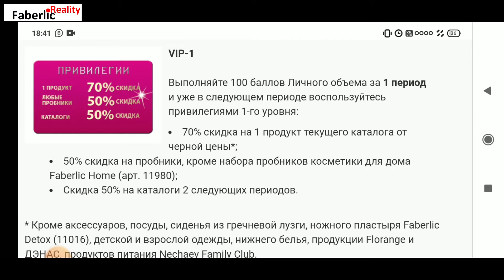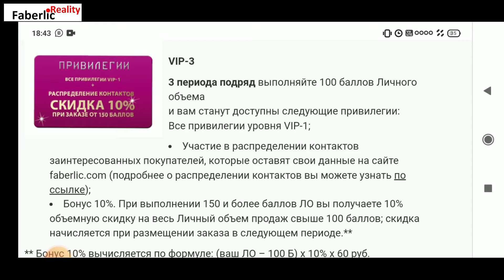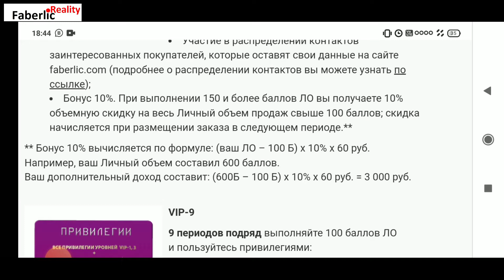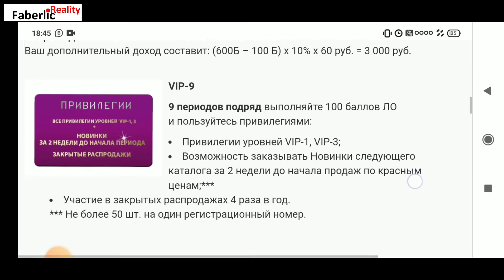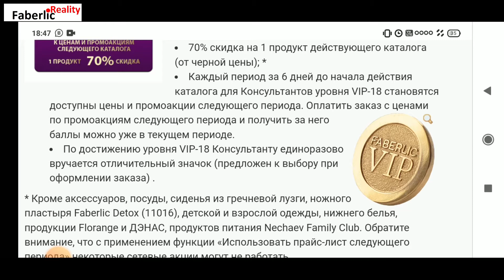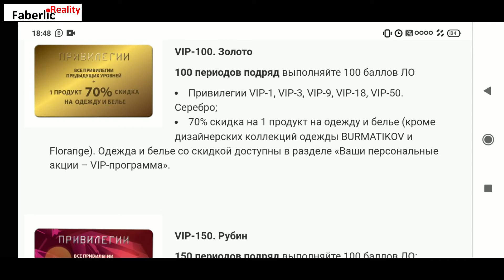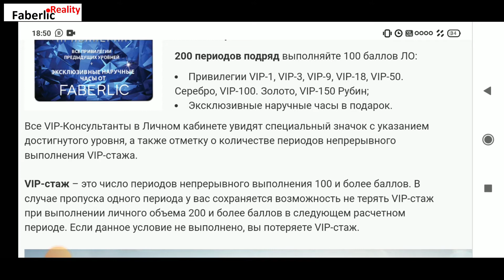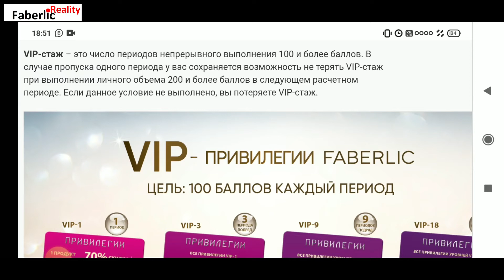VIP Программа - что это, зачем она и для кого? Разбираемся! Фаберлик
Как выяснилось, что многие не знают даже о существовании этой Программы.
Некоторые не вдаются в подробности.
А это такая шикарная Программа для тех, кто покупает большими объёмами. Например, если вы покупаете не только для себя,...
Давайте углубимся, познакомимся с ней по-ближе.